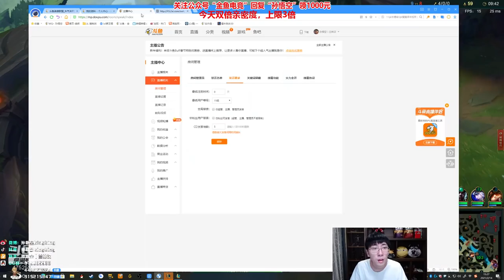【猴哥】蘭林漢悟空：火男VS俄洛伊 國服 今天上路不是你死就是我亡（20210216P5）